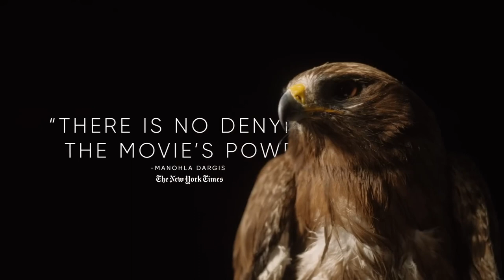All That Breathes (2022) | Official Movie Trailer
Amidst the darkening backdrop of Delhi's apocalyptic air and escalating violence, two brothers devote their lives to protect one casualty of the turbulent times: the bird known as the Black Kite.

Directed by: Shaunak Sen

 Stars: Salik Rehman , Mohammad Saud (Gunnah, Sab Kay Baap, Jaltay Badan), Nadeem Shehzad